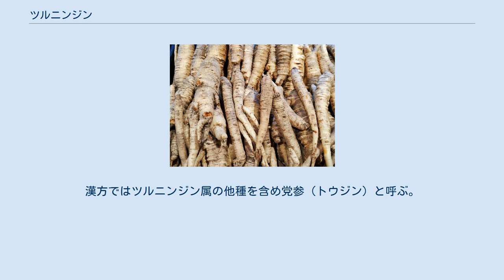ツルニンジン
ツルニンジン（蔓人参、Codonopsis lanceolata）はキキョウ科の蔓性多年草。
東アジア一帯の森林に生育する。
別名はジイソブ（爺のそばかすの意）といい、これは類似種バアソブ（婆のそばかすの意で、花冠にある斑点による）に似てより大きいことによる。
 根は同科のキキョウやツリガネニンジンと同様に太く、ウコギ科のオタネニンジン（高麗人参）に似るということで名がある。
春に茎を出し、他物に巻きつきながらのびる。
茎や根を切ると乳液が出る。
夏から秋にかけ側枝の先に花をつけ、下向きに開く。
萼片は大きく、花冠は釣鐘状で、外側は白く内側は部分的に赤紫色に色づく。
子房下位で、果実は萼片のついた蒴果となる。
 ツルニンジン属は55種ほどあり、中国を中心に東アジア一帯に分布する。
日本には他にバアソブがある。
 トドック（蔓人参） 韓国ではトドック（더덕）といい代表的な山菜である。
根をキムチや揚げ物、和え物にし、若芽も食べる。
野生品は少ないので栽培もする。
沙参とも呼ぶが、これは本来ツリガネニンジン属（シャジン）の呼び名である。
 日本ではあまり食べない。
しかしツリガネニンジンは長野県などでトトキともいわれ代表的な山菜である。
トドックとトトキの名は関係があるともいわれるが、確証はない。
 また高麗人参と同じような効能があるといわれ薬用にもされる。
漢方ではツルニンジン属の他種を含め党参（トウジン）と呼ぶ。
ツルニンジンの中国名は羊乳。
 ツルニンジンのクイ(焼き物)